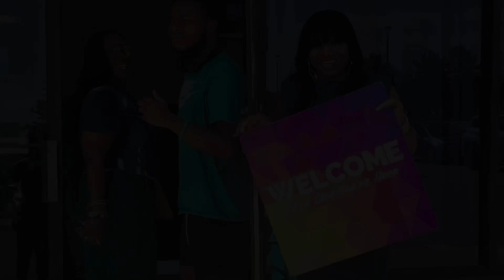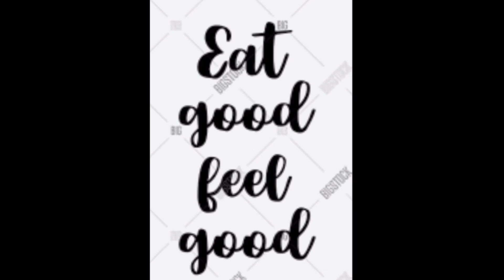Relaunch Pre-Show 7/28/24